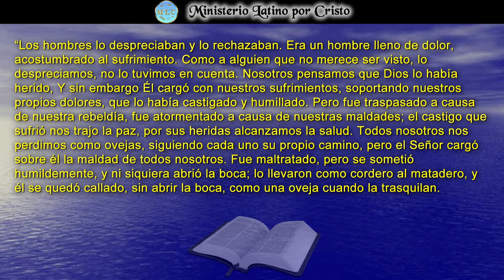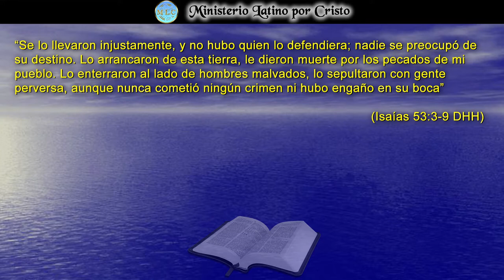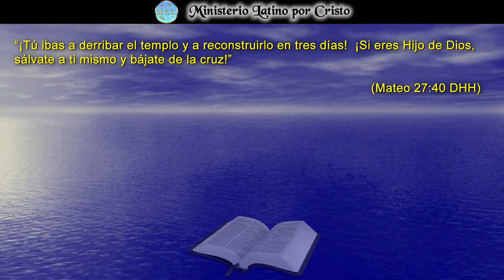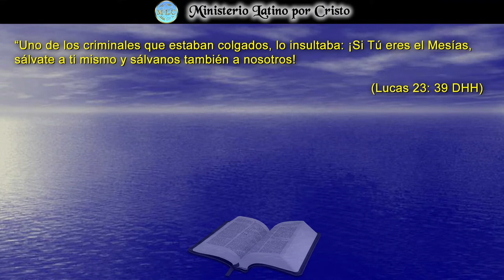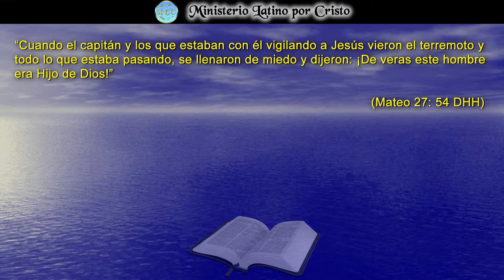"LA OTRA CARA DEL SACRIFICIO"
En la Reflexión de este día, vamos a dar un vistazo a la otra cara del sacrificio de nuestro Señor Jesucristo. No solo hablaremos de las palabras dirigidas al Señor mientras colgaba de esa tosca cruz, pero también las frases expresadas por Jesús mientras sufría agonizantemente de esa crucifixión. Esa es la otra cara del sacrificio. Al ver la otra cara del sacrificio; dejemos que el Amor de Jesús nos encamine a ser buenos Cristianos, y así logremos ser lo que Dios ha planeado para ti y para mí en esta vida. ¡Dios Te Bendiga!